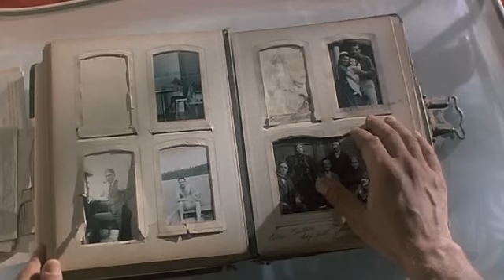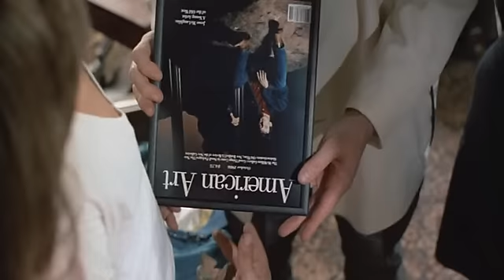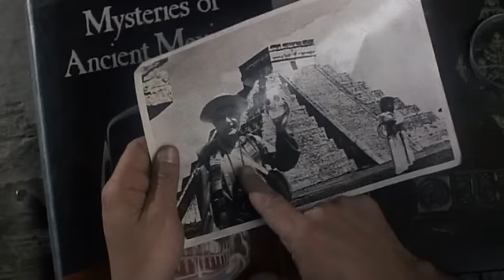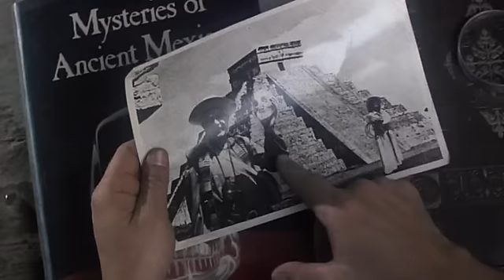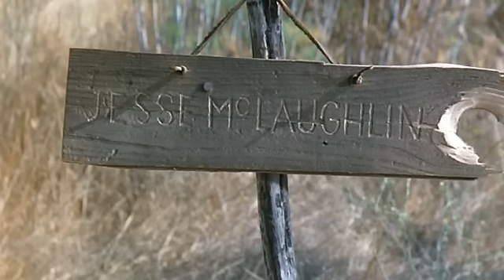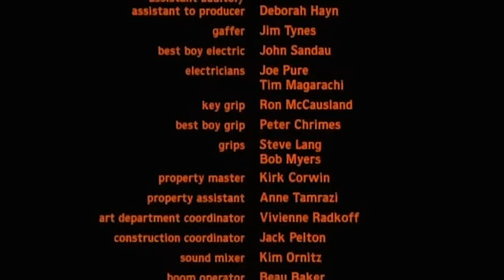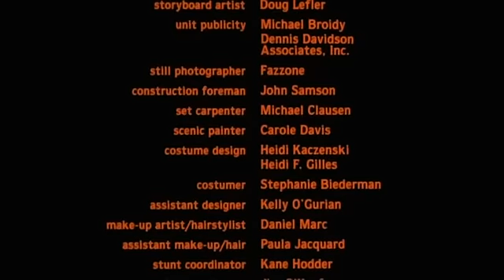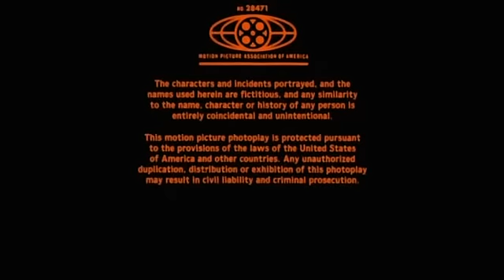House 2 - The Second Story